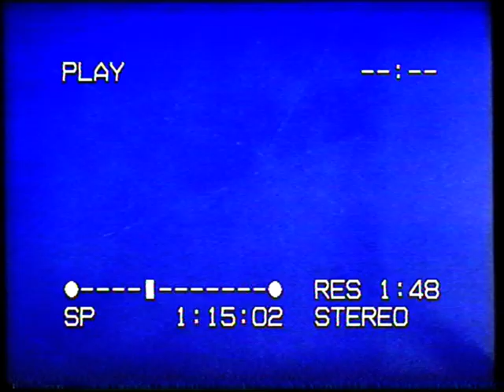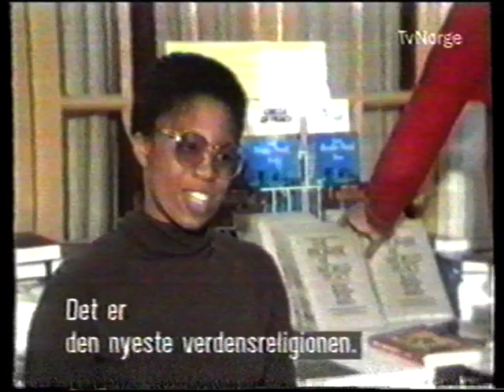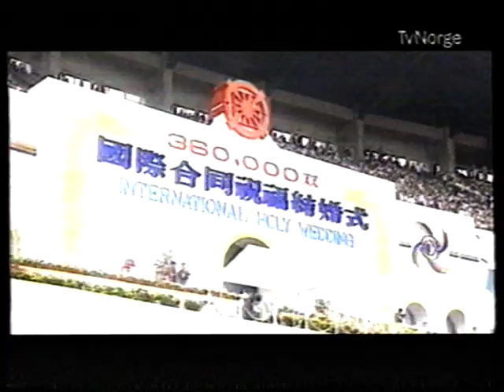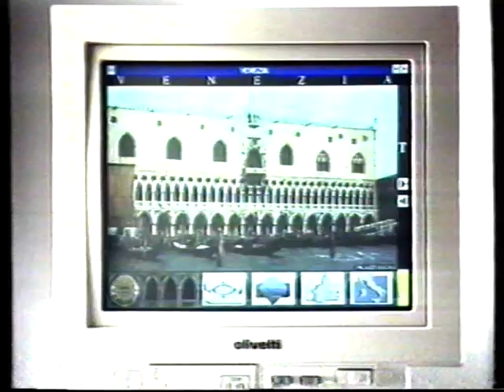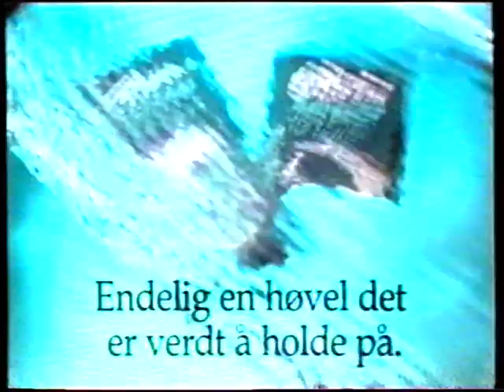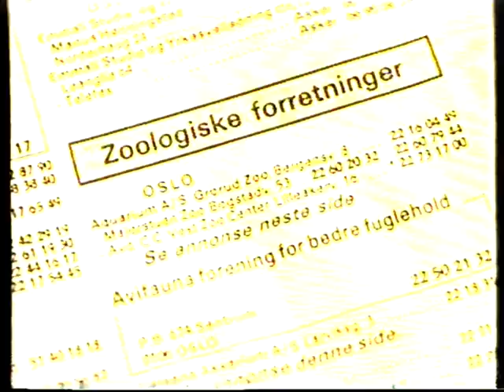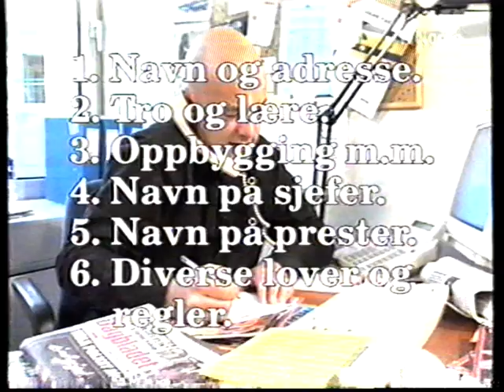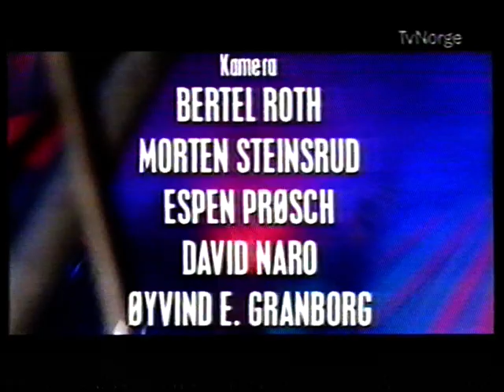Religioner og trosretninger - Megafon (1995)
Lars Erik Grønntun er programleder. Deltakerere fra Oslo Kristne Senter (Stephan Christiansen), Scientologikirken (Matthias Fosse), Baha'i-samfunnet (Benedicte Thiis), Den forente familie (Alf Mønnesland) ,Hedningsamfunnet (Halvor R. Johansen), og Inge Lønning.